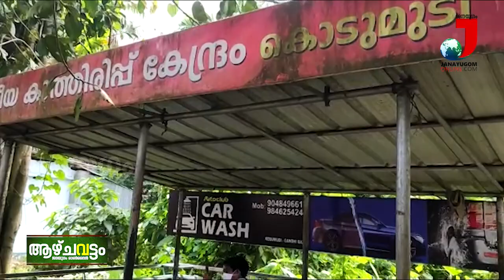കൊടുമുടിയുടെ പൊതുസ്വത്തായ ഇത്തിരിക്കുഞ്ഞൻ വേണുവിന്‌ ചെയ്ത്‌ തീർക്കാൻ ഒത്തിരിക്കാര്യങ്ങളുണ്ട്‌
കൊടുമുടിയുടെ പൊതുസ്വത്തായ ഇത്തിരിക്കുഞ്ഞൻ വേണുവിന്‌ പ്രതിഫലമില്ലാതെ ചെയ്ത്‌ തീർക്കാൻ ഒത്തിരിക്കാര്യങ്ങളുണ്ട്‌...